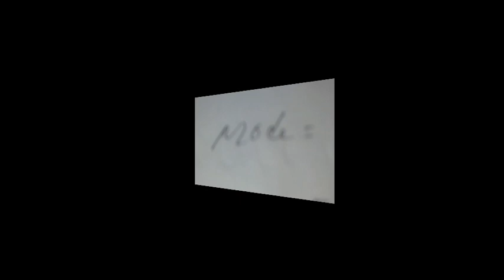বহুলক কেনেকৈ নিৰ্ণয় কৰিবা (Hs Education)